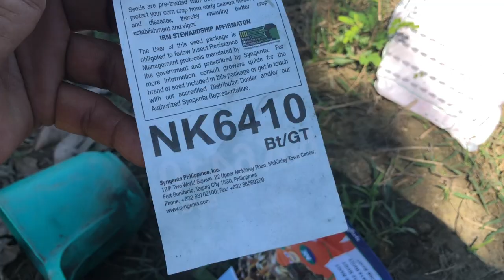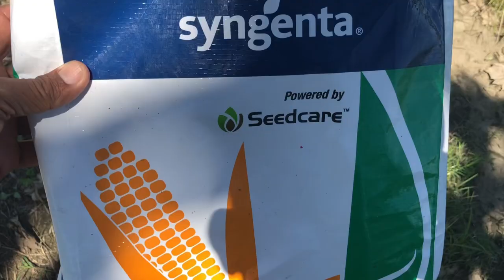Seed planter and fertilizer applicator for corn, string beans, okra, and others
Tool use in planting corn, string beans, lady finger, and other seeds.